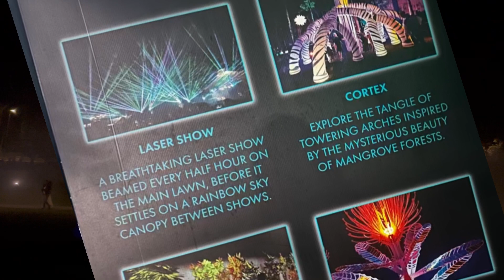LIT featuring Laser Show at Wyndham Park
This is a free event in our town this week featuring LASER SHOW, cortex, the great escape and human effect. This video is just over a minute of the 3 hours laser show. 👍